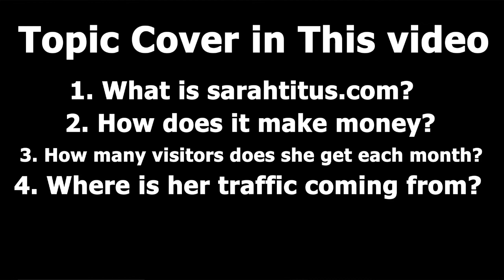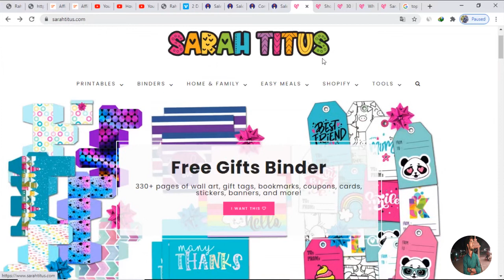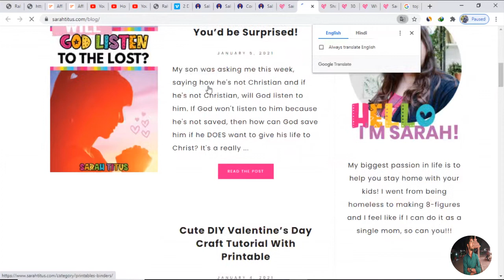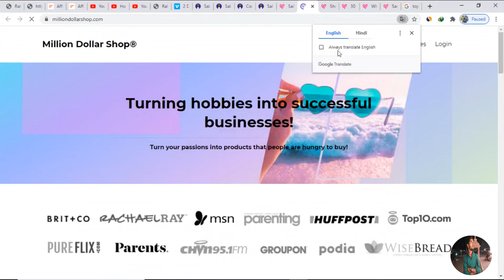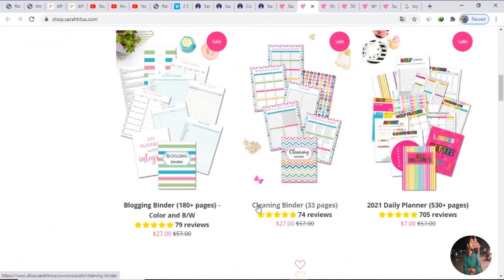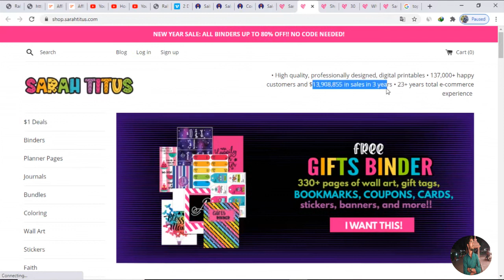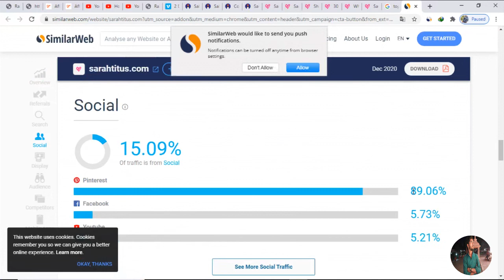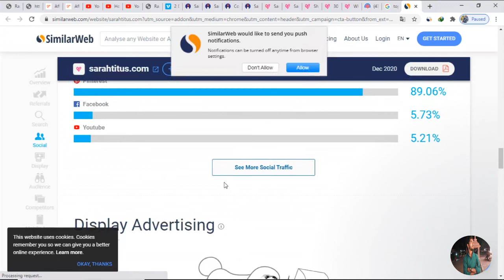How This Stay-At-Home Mom's Website Makes $500,000Month PASSIVELY!|Akhil Raj|2021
Hi, I am Akhil | In This video, I am showing you How This Stay-At-Home Mom's Website Makes $500,000Month PASSIVELY!
| HINDI|2021
Interested in making a passive income online with a website? Then check out how this stay-at-home mom makes $500,000 a MONTH with her Shopify store and blog!

2. How does it make money?
3. How many visitors does she get each month?
4. Where is her traffic coming from?
5. How does she get that traffic?

TIMEPSTAMPS:

0:00 - Intro
0:30 - Overview
0:57 - What Is SarahTitus.com
1:55 - How does her site make so much money?
3:42 - Successful Landing Page: The Buyer’s Journey
5:06 - How much traffic does she get?
5:51 - Where does her traffic come from?
7:01 - SEO
7:58 - Pintrest traffic
8:26 - Outro

                                                                                          TRY THIS VIDEO IDEA 🎁🎁🎁🎁